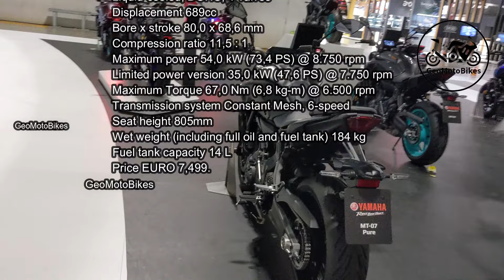New 8 Best Yamaha MT Series Model Ranked By Power In 2024.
00:00 Yamaha MT 10 SP
01:03 Yamaha MT 10
02:03 Yamaha MT 09 SP
03:04 Yamaha MT 09
04:11 Yamaha MT 07 Pure
05:15 Yamaha MT 07
06:17 Yamaha MT 03
07:18 Yamaha MT 125